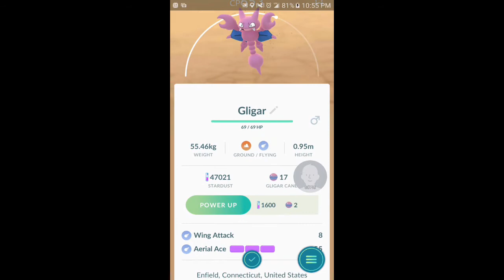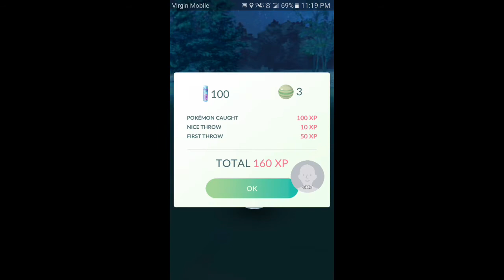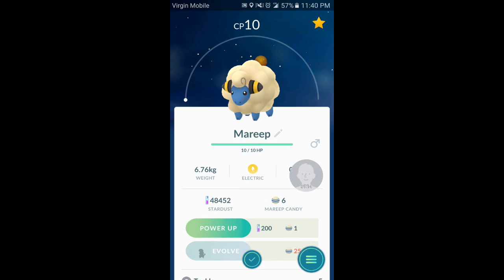Pokemon Go - Catching a wild Gligar and Mareep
Hey guys my next video is going to be awesome.  In this one I catch a Gligar, Mareep, Pineco, and a Chikorita.  Hope you enjoy.